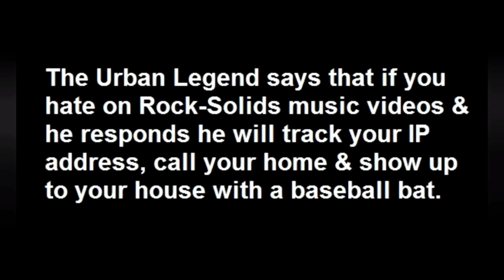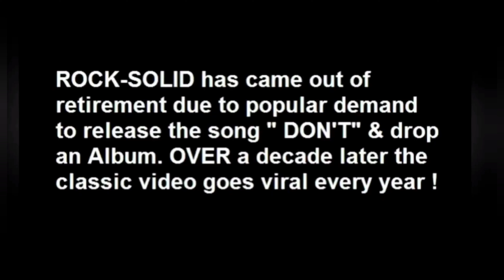Rapper who went Viral om Worldstar & VLADTV for pulling up on a troll for hating on his Music